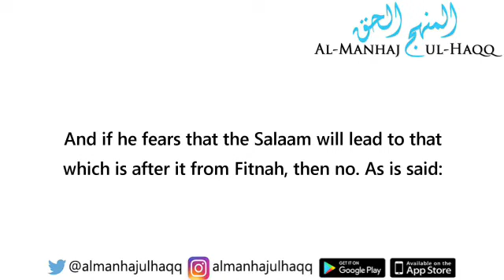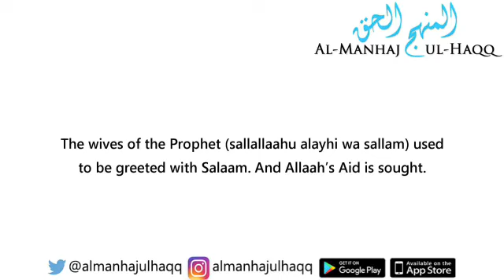Giving Salams to the opposite sex - Shaykh Muqbil Ibn Haadee Al Waad'iee